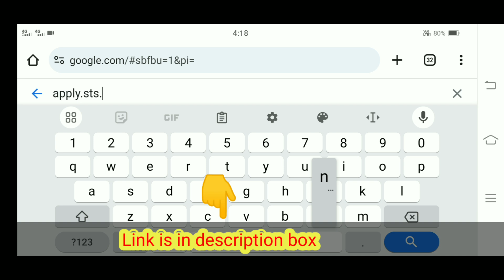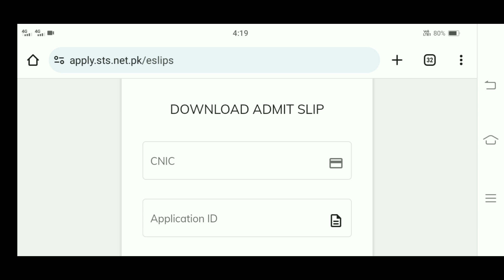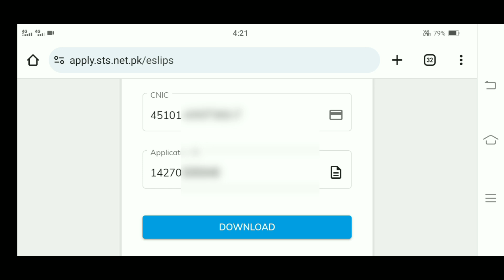Sindh Police Written Test Slip | Download without Password and login account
اس ویڈیو میں ہم آپکو مکمل تفصیل کے ساتھ سندھ پولیس کی رٹن ٹیسٹ سلپ ڈاؤنلوڈ کرنا سکھائیں گے اور بتائیں گے کہ کس طرح آپ اپنی سلپ کیسے بغیر پاسورڈ اور بغیر اکاؤنٹ کے ڈاؤنلوڈ کر سکتے ہیں😊

My audience queries 👇
Sindh Police written test slip
How to download sts sindh police written test slip
Written test slip sts sindh police how to download
Sts sindh Police written test
Sindh Police written test update
Sts sindh police written test slip
How to download sindh police slip without login account
How to download sts Sindh Police slip without password and login account
How to download sts iba sindh Police slip